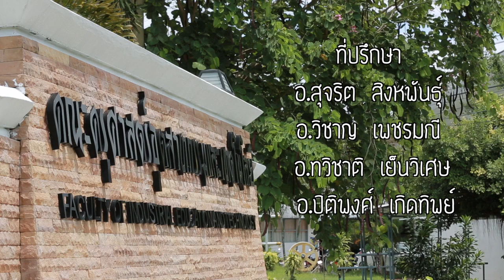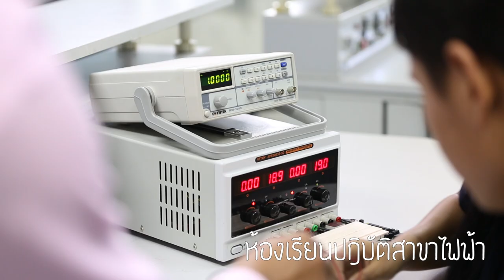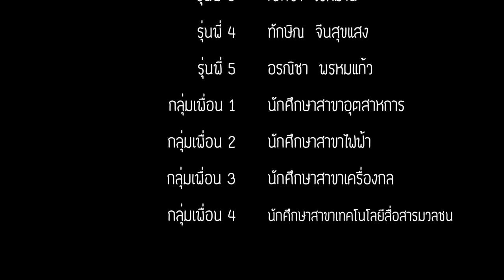Yesterday Time [short film]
ภาพยนตร์โดย สาขาวิชาเทคโนโลยีสื่อสารมวลชน มหาวิทยาลัยเทคโนโลยีราชมงคลศรีวิชัย สงขลา